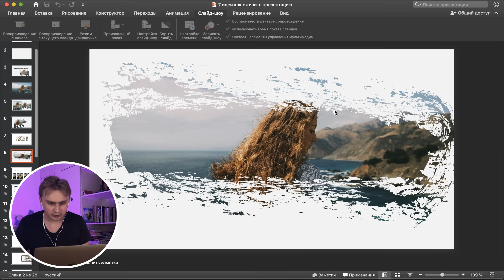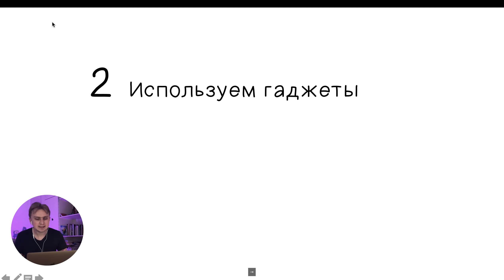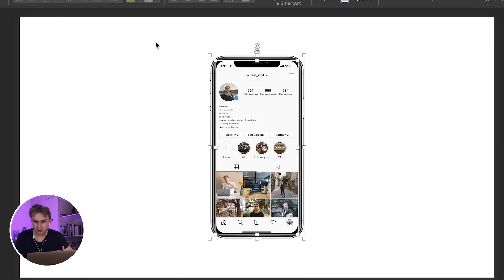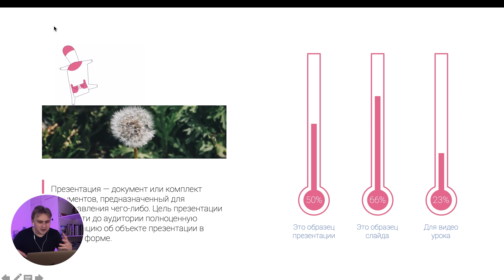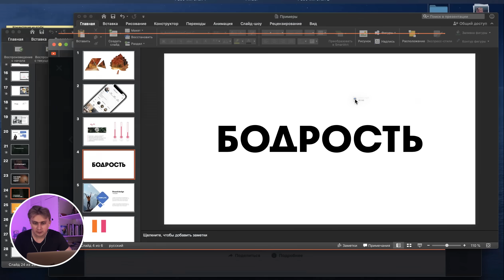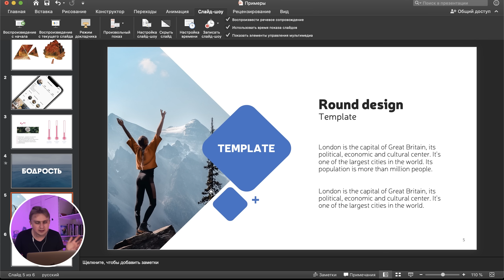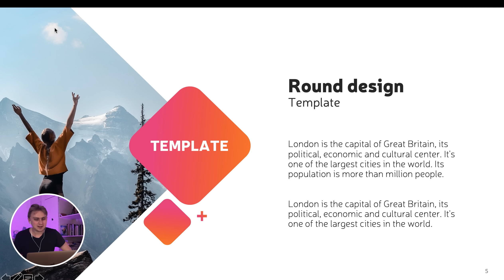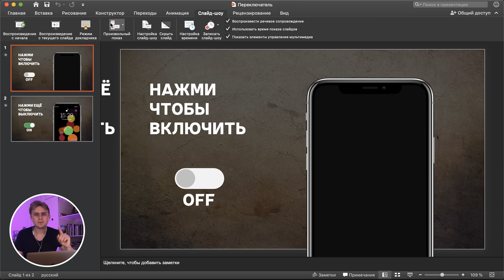7 идей Как сделать презентацию интереснее. Видео урок PowerPoint 2019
Как сделать крутую презентацию в powerpoint 2019. В ролике расскажу 7 способов как улучшить презентацию, сделать презентацию интереснее, а именно: Как сделать фигурное фото, как добавить телефон в PowerPoint, как добавить гифку, как добавить фото и видео на фон слайда в powerpoint, как работать с градиентами, что такое хорошая анимация и где скачать бесплатные иллюстрации.

00:00 Начало
00:22 Необычные формы для фото
02:23 Как поместить фото в иконку
03:46 Как использовать гаджеты
04:24 Как добавить телефон на слайд
06:08 Как вставить анимированный Gif на слайд
08:28 Как вставить видео на фон
12:29 Градиенты
15:18 Хорошая анимация
16:14 Иллюстрации
18:01 В следующих сериях

Я Миша.
На канале много бесплатного обучающего материала по презентациям. Например: как сделать инфографику, иллюстрации, как создать анимацию, как разнообразить презентацию, да и просто нарисовать красивые слайды.